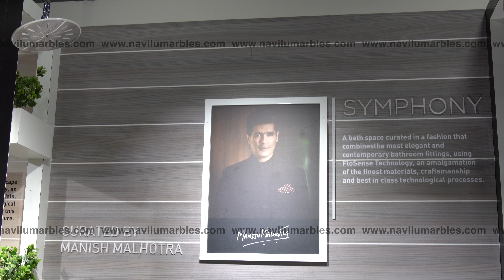Alchymi From Hindware @Navilu Marbles, Trichy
Alchymi designed by Manish Malhotra displayed at Navilu Marbles, Trichy